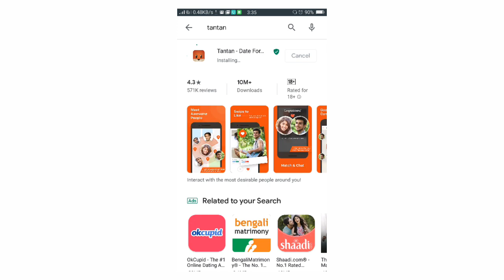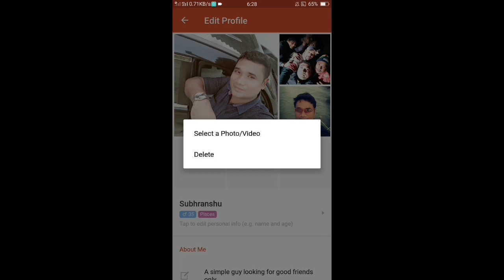How to Delete Tantan Profile photos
There is no visible Option on Tantan account to Delete photos. Please view this video up-to the end to know How to delete photos from Tantan account
1. How to delete Tantan photos
2. how to delete Tantan profile pic
3. how to delete pics from Tantan
4.how to delete photos from Tantan account
5.how to change tantan profile picture

For More :
Utkal Appliances & Service,
Jayadev Vihar, Bhubaneswar, Odisha 751013,
We Provide Doorstep Repairing Service in Bhubaneswar,
Services Including,
Microwave Repairing,
Washing Machine Repairing,
Refrigerator Repairing,
Air Conditioner Repairing in Bhubaneswar